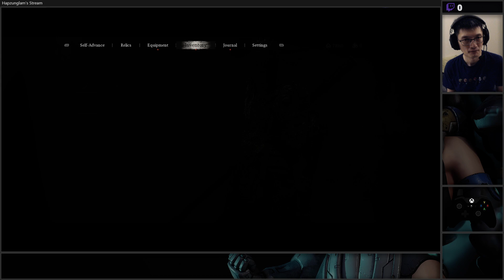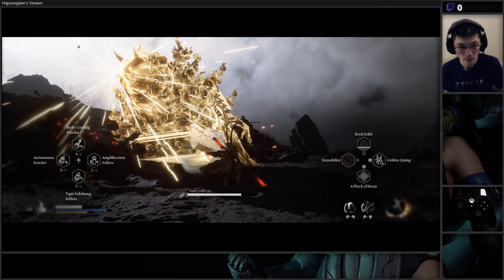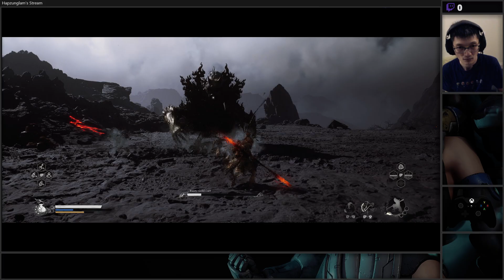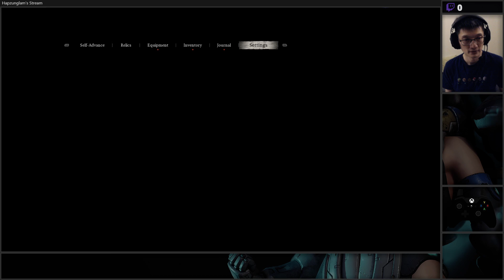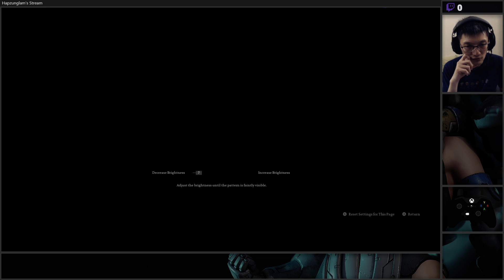[Black Myth: WuKung] Playthrough Part 47